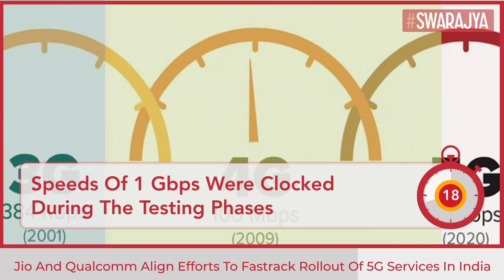Reliance Jio Partners With Qualcomm Techno For 5G Development, Achieves 1 Gbps Speed During Trials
In a positive development, India's largest telecom company Jio Platforms and United States (US) based technology giant Qualcomm Technologies have together developed a 5G radio access network (RAN) product that successfully achieved over 1 Gbps speed during the trial.

The speed of 1 Gbps was achieved with Jio's 5GNR product leveraging Qualcomm's 5G RAN platforms, marking the entry of India into the Gigabit 5G NR product portfolio. With this, the two companies have determined to fast track the development and roll-out of indigenous 5G network infrastructure and services in India.

It should be noted that earlier this year during the 43rd annual general meeting (AGM), Reliance Industries Limited (RIL)'s chairman Mukesh Ambani had said, "Jio has developed a complete 5G solution from scratch. This will enable us to launch a world-class 5G service in India using a 100 per cent homegrown technology and solution."

Also, Qualcomm Ventures had earlier this year acquired a minority stake of 0.15 per cent in Ambani's Jio Platforms for Rs 730 crore. Referring to the same, RIL had earlier said that Qualcomm's investment would support its journey to rollout advanced 5G infrastructure and services for Indian customers.